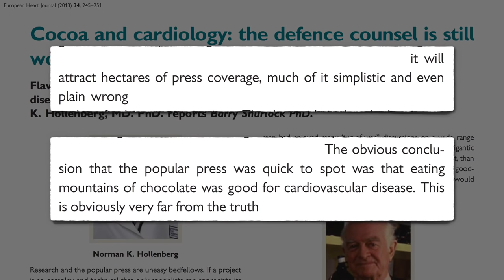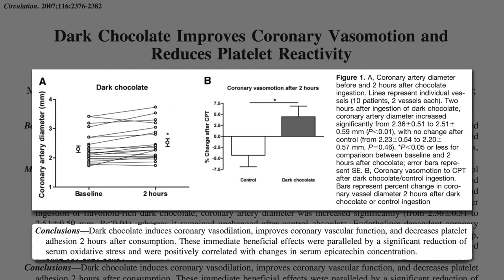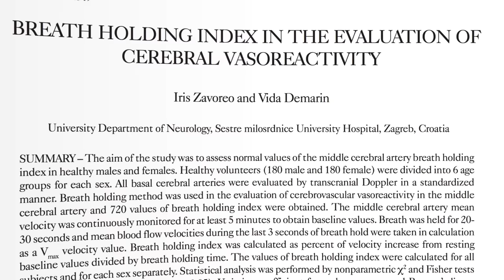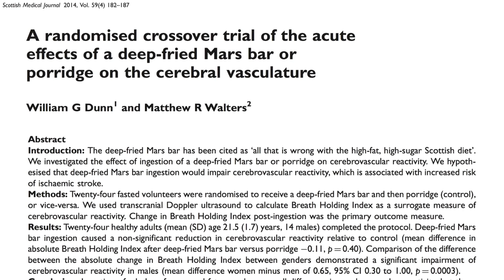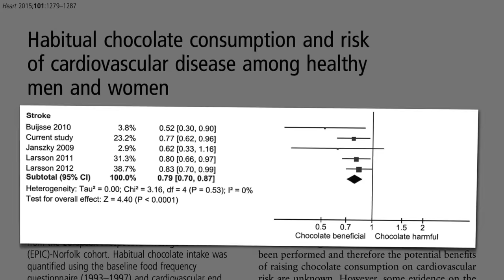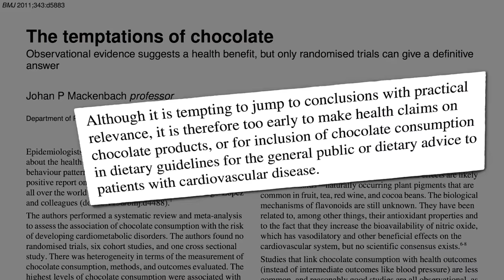Chocolate and Vascular Dementia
The benefits of cocoa's flavanol phytonutrients is an important idea. When you leave out the sugar and fat, natural cocoa powder can be considered a health food that improves arterial function. That's a great way to fight atherosclerosis and stroke, which commonly bring on vascular dementia. See NutritionFacts.org analysis of the latest research.